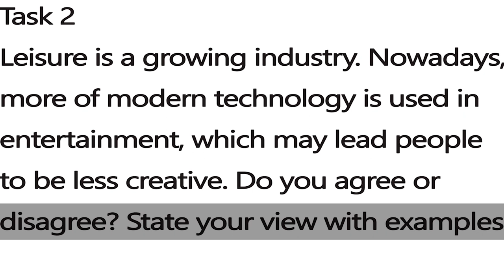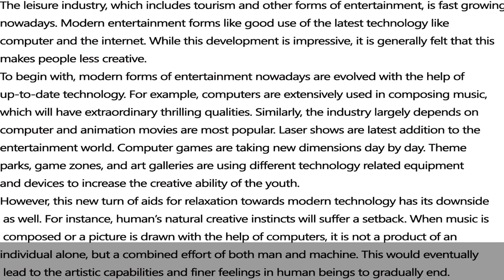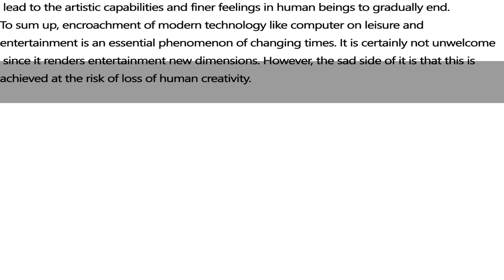IELTS General Training Task 2 - Sample Answer Band 7.0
Leisure is a growing industry. Nowadays, more of modern technology is used in entertainment, which may lead people to be less creative. Do you agree or disagree? State your view with examples.